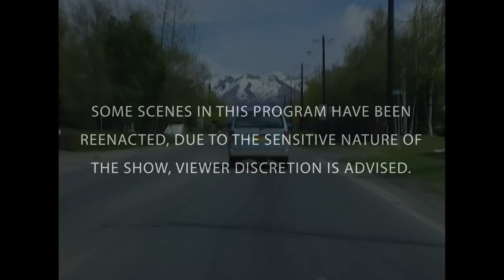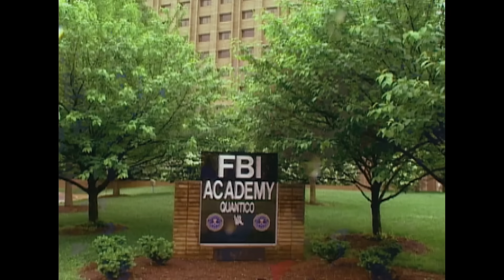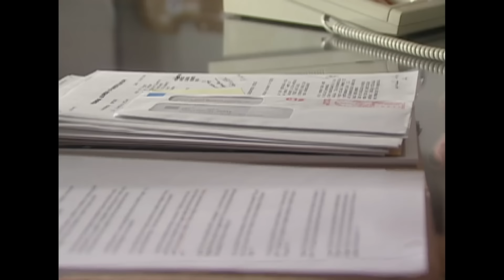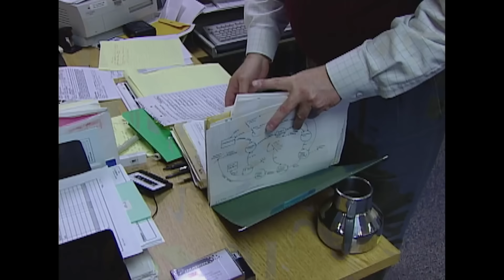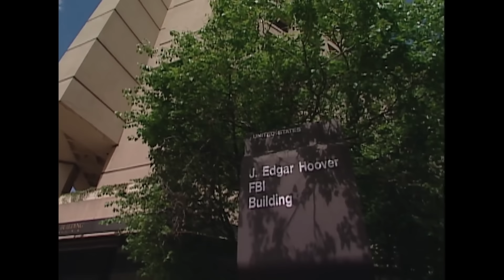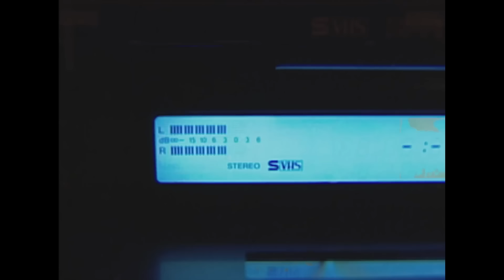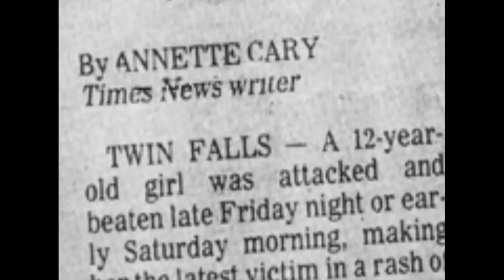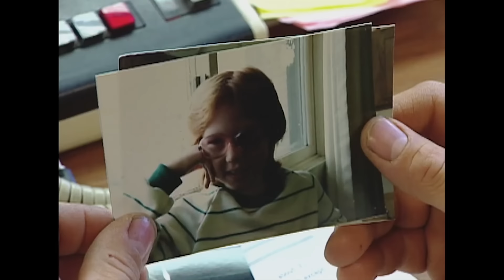Der brutalste Mord Alaskas? | FBI Files | Real Stories DE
In Anchorage, Alaska, wurden eine junge Mutter und ihre beiden Töchter sexuell missbraucht und brutal ermordet. Es gab nur ein einziges forensisches Beweisstück: einen Waschlappen mit Schamläusen, mit dem sich der Mörder nach dem Verbrechen gereinigt hatte. Diese Doku begleitet die FBI Ermittler bei ihrer ungewöhnlichen und originellen Methode alle Haare und Fasern in der Wohnung zu durchkämmen.

Durch diese Arbeit konnte ermittelt werden, wie lange jedes einzelne Haar dort gelegen hatte und welche Haare von dem Mörder stammten und wie das Verbrechen abgelaufen war. Die Hinweise deuten auf den Neffen der Frau, Kirby Anthoney. Kann das FBI genug Beweise finden, um Anthony zu verhaften?

00:00​ Intro
01:08 FBI Files: Tod in Alaska
51:35 Outro

Fünfmal pro Woche gibt es hier Dokus auf Deutsch.